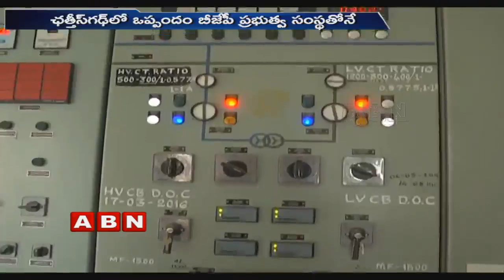Telangana CM KCR angry on BJP Laxman Comments | KCR Latest News | ABN Telugu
Telangana CM KCR angry on BJP Laxman Comments | KCR Latest News